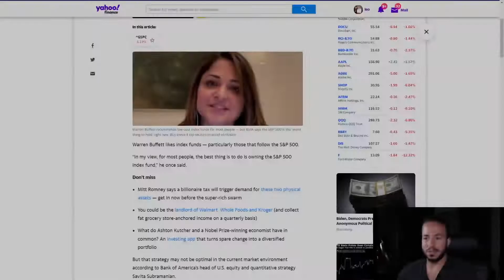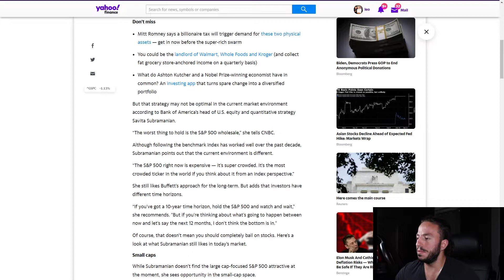Don't Buy The S&P 500? | Index Fund Investing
Should you buy/ invest in the s&p 500? There are plenty of funds that give you access to purchasing the Warren Buffett staple investment...However, some may disagree it's a viable option  In this video I give my two cents on investing in the S&P 500 as a long-term investor.

Laws of Human Nature by Robert Greene

Psychology of Money by Morgan Housel